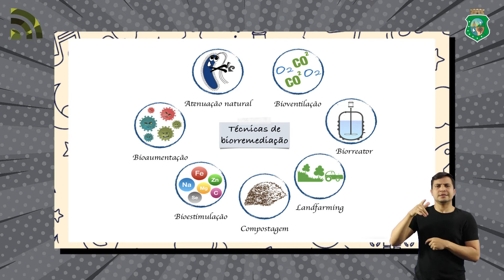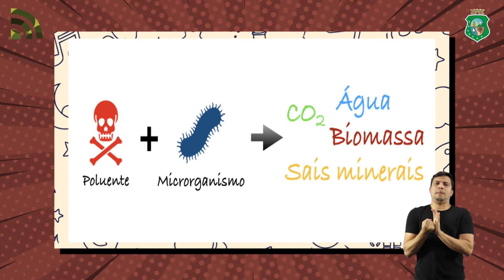MINUTO ENEM 2022 - BIOLOGIA - 04